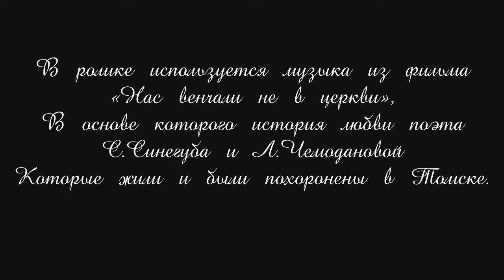Экскурсия по Томску "Любовь купеческого города"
Любовь Купеческого Томска. Экскурсия от Первого Экскурсионного Бюро (тел. 936-266, сайт